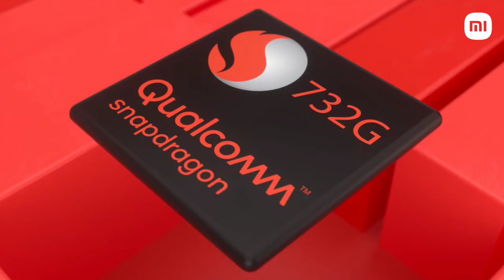Mi 11 lite 5G NE | Offical Video | Full Specifications | Launch Date | 4x4 Unbox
Mi 11 lite 5G NE, Mi 11 lite 5G NE unboxing, Mi 11 lite 5G NE specifications, Mi 11 lite 5G NE  offical video, Mi 11 lite 5G NE look design, Mi 11 lite 5G  Performance, Mi 11 lite 5G pubg test, Mi 11 lite 5G  price in India, Mi 11 lite 5G camera test, Mi 11 lite 5G india launch,
Mi 11 lite 5G  review